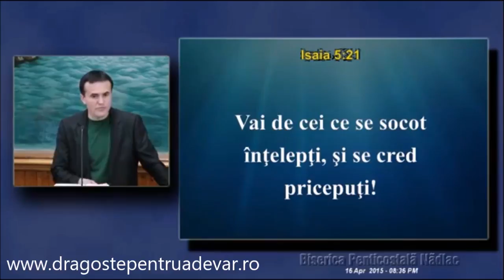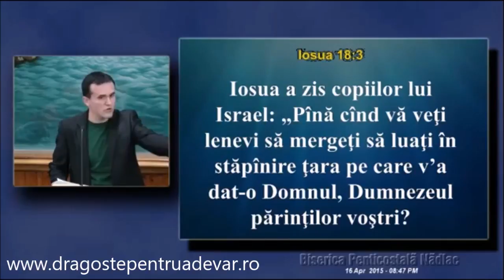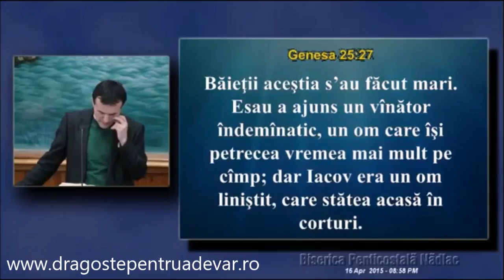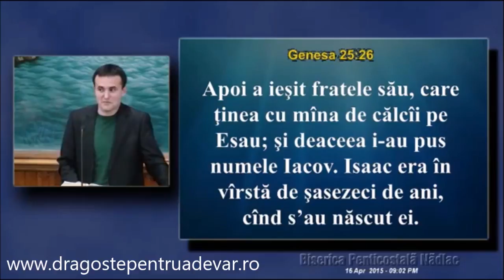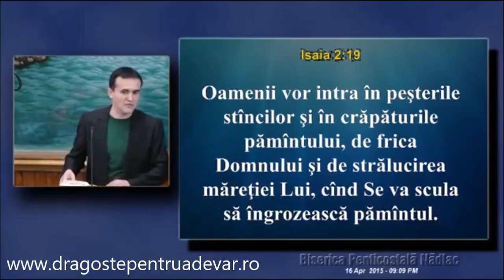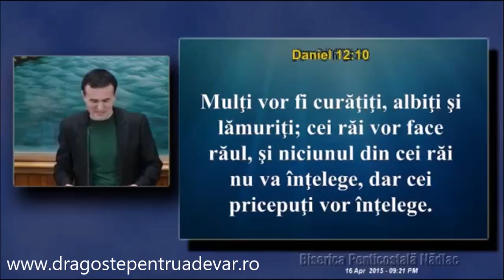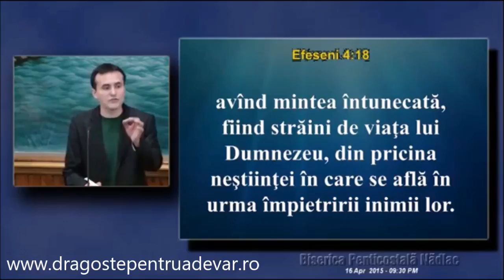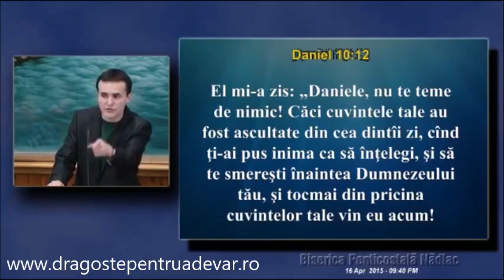Alin Chira - Deosebind binele de rău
Biserica Penticostală Nădlac, Arad